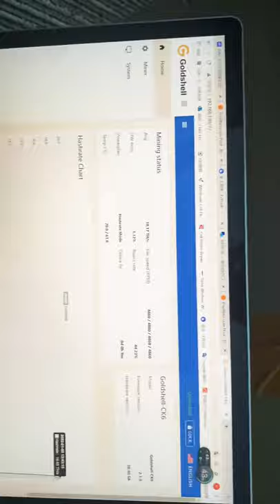CK6 2022 newest goldshell CK6 19.3T 3300W CKB miner asic miner CK6 CKB coin